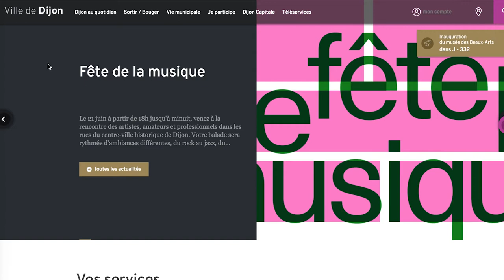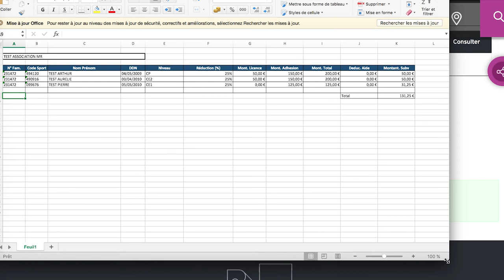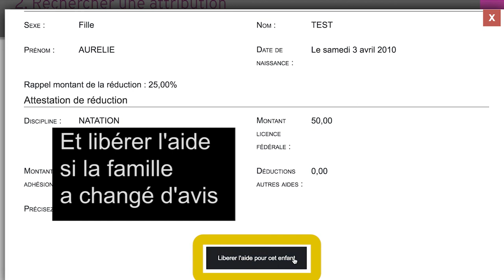Aide à l'acquisition de licence sportive - volet associatif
Dans le cadre de sa politique sportive, la Ville de Dijon a mis en œuvre des moyens importants afin de permettre aux plus grand nombre d’accéder à la pratique sportive.
Ce tutoriel est à destination des associations sportives de la ville, pour les accompagner dans leur gestion administrative de ces aides aux habitants.